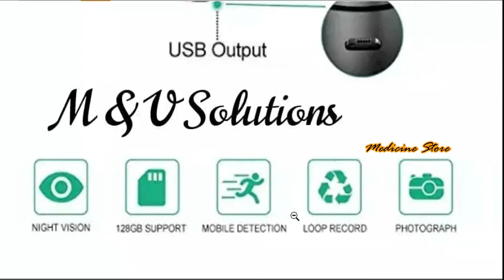Security Camera | Wifi 1080p HD | 128 GB memory card | PBH10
Solutions Wifi 1080p HD 150° Viewing Area Security Camera, Black

M & V Solutions Wifi 1080p HD 150° Viewing Area Security Camera, Black

Indoor/Outdoor Usage Outdoor, Indoor
Brand M & V Solutions
Connectivity Technology Wireless, Wired
Room Type Office, Warehouse, Garage, Bedroom, Nursery
Special Feature Local Recording, Portable, HD Resolution, Night Vision, Motion Sensor
Controller Type Android
2021 Latest Smart Model: Despite the mini size, our wireless WIFI camera features impressive 150° Wide Angle, 1080P Live Video at 30 Frames per Second, No-Glow IR Night Vision, Motion Activated Push Alerts, Recording while Charging, Remote Playback/Snapshot/Recording, Live Stream from Anywhere in the world, SD Card Loop Recording. Free, steady and secure HIDVCAM app for Android & IOS supports multiple cameras, users, and more.
Multipurpose Spу Camera for Personal Security & Professional Surveillance: Stay a step ahead of any dangers in your life with our portable wearable hіdden camera for indoor/outdoor use. The best home camera to record your baby, pets, nannies, housekeepers & caregivers. Monitor employees, office, store, hotel room, showroom & warehouse. Use it as a car/garage/backyard/cop/drone/action/body camera & baby monitor. Easily attach the magnetic body to any surface, put it in your pocket or on collar.
24/7 Live Stream, Motion Detection & Night Vision. Dear customer, you only need to connect the camera to a home router and not to a mobile hotspot.
Ultra Huge Capacity & Continuous Loop Recording: Supports up to 128 GB memory card. Automatically records and overwrites the oldest SD card files when full for non-stop recording. The built-in high quality 300mAh rechargeable lithium-ion battery lasts up to 60 minutes. Simply plug the hіdden cam to USB charger to have it on 24/7.